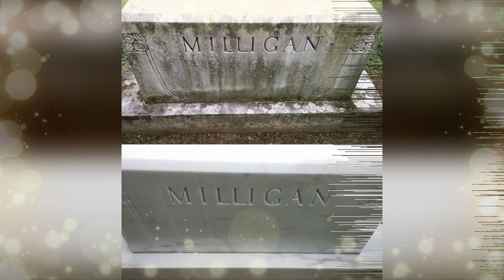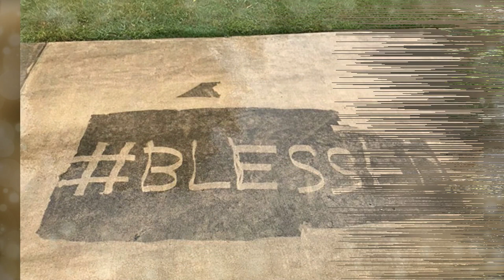270+ Times People Tried Cleaning Things - Now You See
270+ Times People Tried Cleaning Things And The Results Were Too Satisfying Not To Share - Now You See

Cleaning is hard work, so we need all the help we can get. But maybe it would be way easier to go motivate yourself if you thought that it's not a chore but the most satisfying experience in the universe? Bored Panda has collected some before-and-after examples of wiping the dirt away, and they will make you take out the mop ASAP.

From professional high pressure cleaning machines to refurbishing old paintings, the people featured in this list certainly know how to handle a swab. Scroll down to check out the images and upvote your faves.